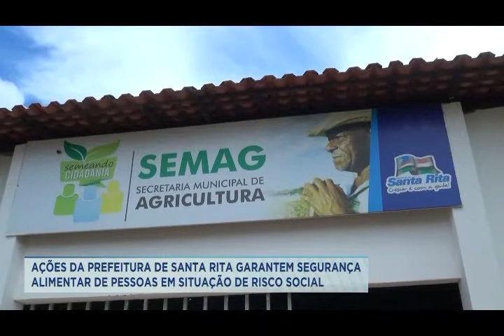RESTAURANTE POPULAR EM SANTA TRITA GARANTE ALIMENTO PARA POPULAÇÃO CARENTE